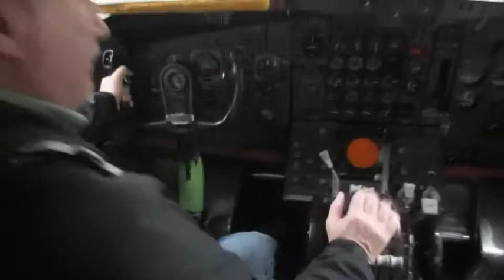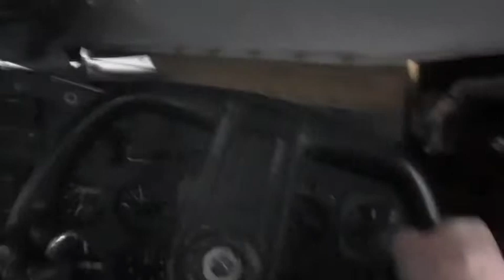Born to Fly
Richard Lee and family are Born to Fly...